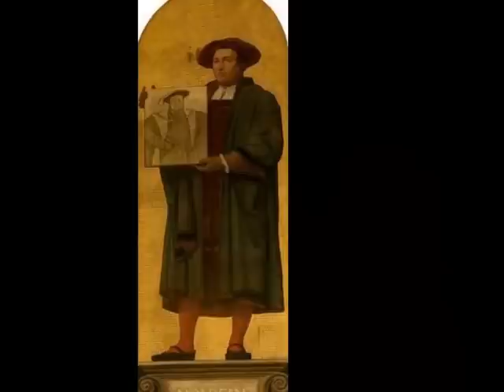William Frederick Yeames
William Frederick Yeames ( 1835 , 1918) fue un pintor británico   conocido por su óleo sobre lienzo "¿Cuando fue la última vez que viste a tu padre?", que representa el hijo de un realista siendo interrogado por los parlamentarios durante la guerra civil inglesa.
Yeames nació en Taganrog , Rusia ,  hijo de un consul  británico  con sede en Rusia. Después de la muerte de su padre en 1842, Yeames fue enviado a la escuela en Dresde , donde comenzó sus estudios de pintura. Después de un cambio en la fortuna de su familia, se mudaron a Londres en 1848. Yeames aprendió anatomía y composición con George Scharf y tomó lecciones de arte con FA Westmacott .